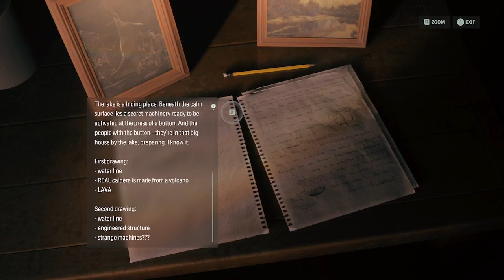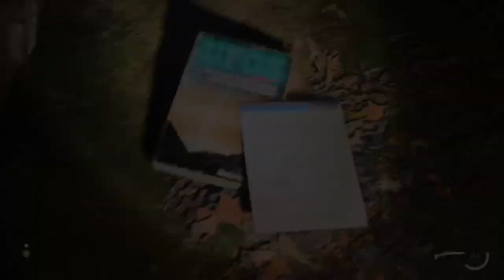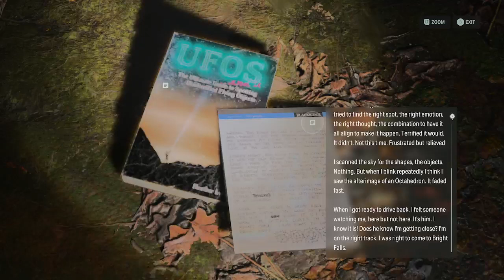Alan Wake 2 | Heart is Key | episode 5